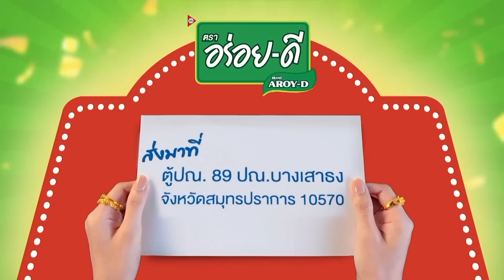ดวลเพลงชิงทุน | Ep.1275 (3/4) | 10 มิ.ย. 66 | one31